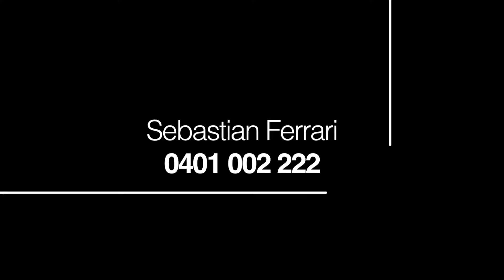44 Arrakune Crescent, Kallangur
Great entertainer or family Home!
Contact Seb Ferrari on 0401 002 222 for an inspection time or more details!